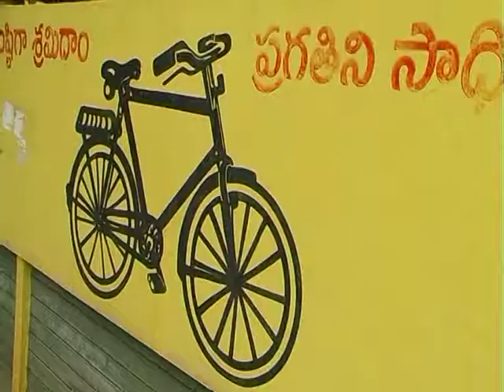Balayogi VARDHANTHI part-1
BalayogiI VARDHANTHI part-1